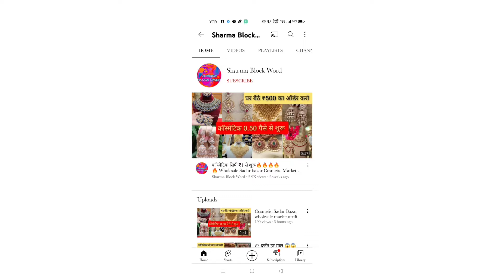चूड़ी 2 ₹ दर्जन 😱😱😱😱😱 बैंगल्स की वैरायटी होलसेल सदर बाजार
Shop name = Sadar Bengali Store

Mata Sherawali market Pul Qutab Road Sadar Bazar near by railway station
Delhi 6

This video is made for education purchase only to market related information. sharma block Word and youtube is not be responsibility for any profit and loss in any kind of business.
It's all depend on customer business plan and hand work before buying anything.. most research market from your side before any kind of business.

यह वीडियो सिर्फ होलसेल मार्केट की जानकारी देने के उद्देश्य से बनाई गई है Sharma block Word और YouTube किसी भी तरह से Paid Promotion नहीं करता यदि आप वीडियो के मध्य से कोई भी खरीदारी करते हैं और आपके साथ कुछ धोखा या नुकसान होता है तो इसमें Sharma block Word एंड Youtube की कोई जिम्मेदारी नहीं होगी ग्राहक अपनी खरीदारी अपने सूझबूझ और सोच समझ के करें,. .

Delhi Sadar Bajar..
wholesale market Delhi..
artificial jewellery..
wholesale market.
Delhi Sadar Bajar
artificial jewellery..
Delhi jewellery..
fancy items
wholesale market Cosmetic..
branded item Cosmetic...
cheap Cosmetic
jewellery item..
cosmetic Delhi..
cosmetic Delhi Sadar Bazar...
Sadar Bazar Cosmetic..
Delhi cosmetic Sadar Bazar..
Sadar Bazar Delhi Cosmetic..
Delhi cosmetic Bazar..
jewellery item Delhi..
wholesale Cosmetic..